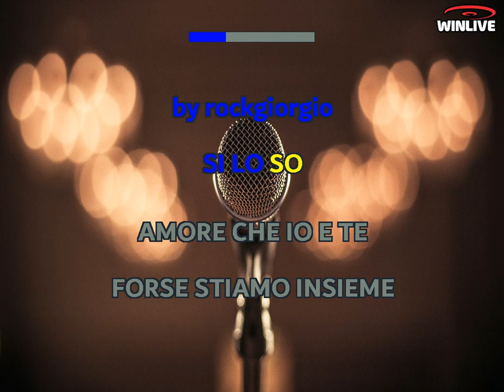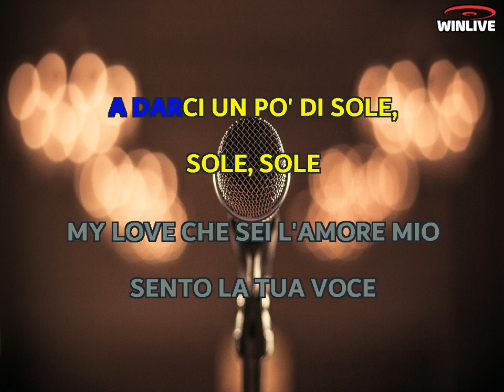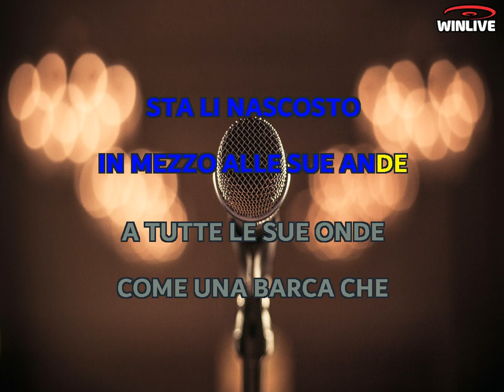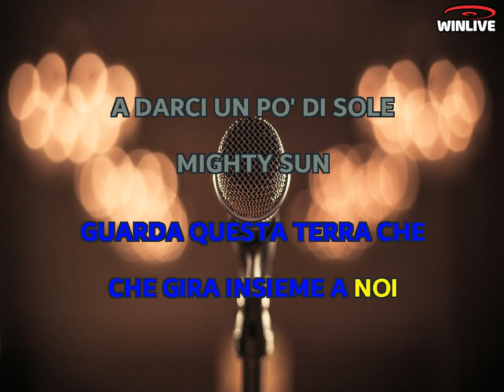Karaoke con Testo - Canto della terra - Andrea Bocelli - Base Musicale in MP3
Benvenuti sul mio canale Karaoke! Oggi ti presento una fantastica base musicale in formato MP3 della canzone "Canto della terra - Andrea Bocelli" completa di testo sincronizzato. Che tu sia un appassionato cantante o desideri semplicemente divertirti con gli amici, questa base musicale ti permetterà di esprimere la tua voce e creare momenti musicali indimenticabili.

Scarica subito la base musicale MP3 di "Canto della terra - Andrea Bocelli" con testo sincronizzato e preparati a stupire il tuo pubblico.